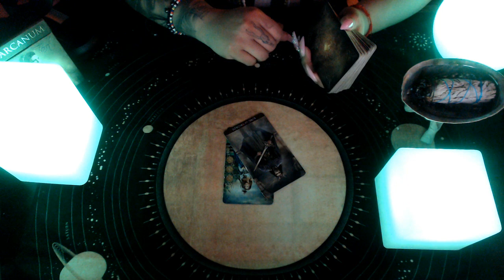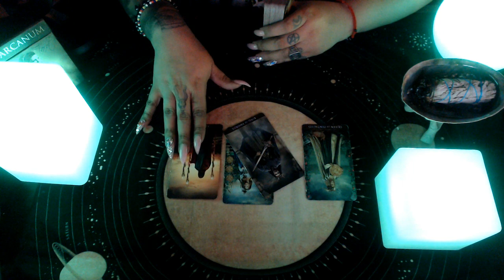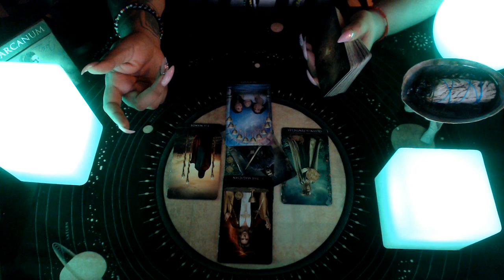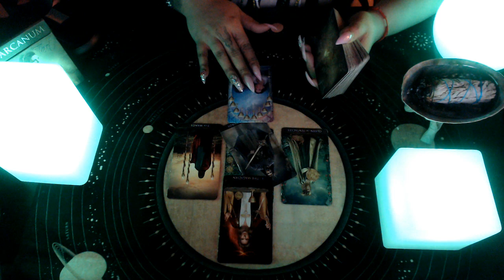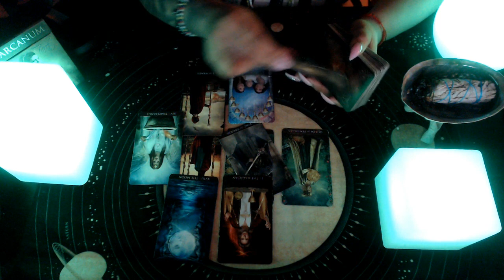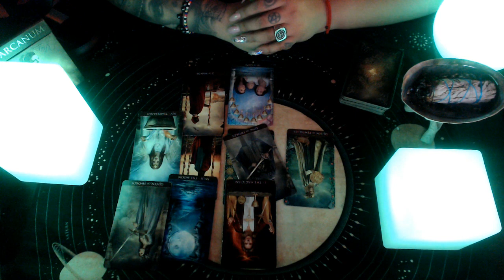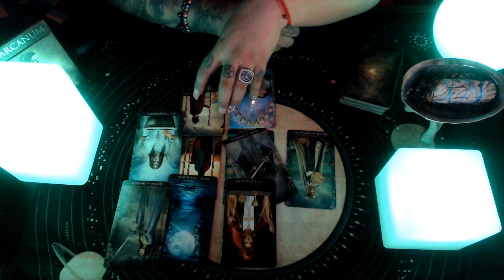Taurus March 2020 "Pay Attention to Signs"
3 Card Reading
30 Min Reading
1 Hr Reading